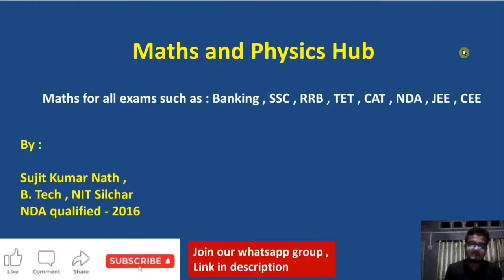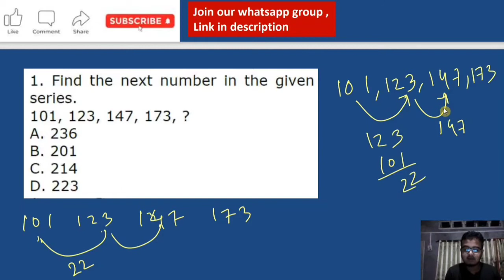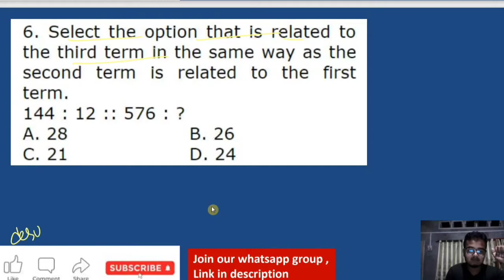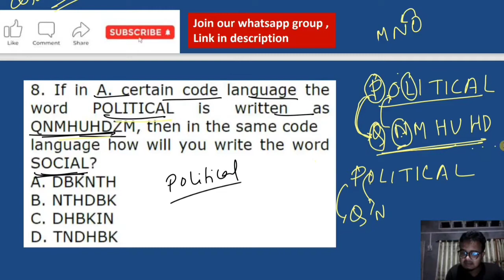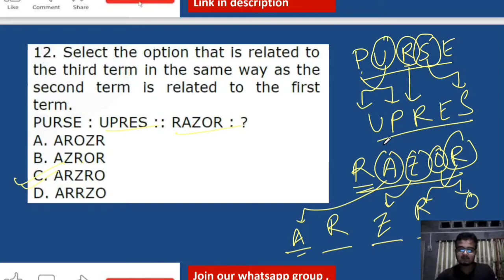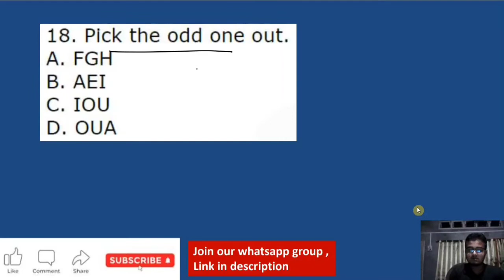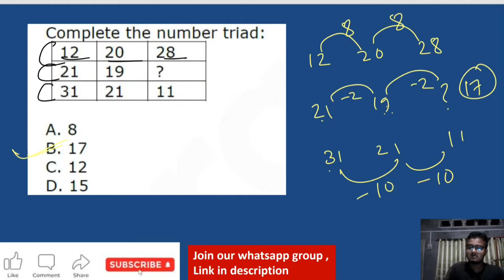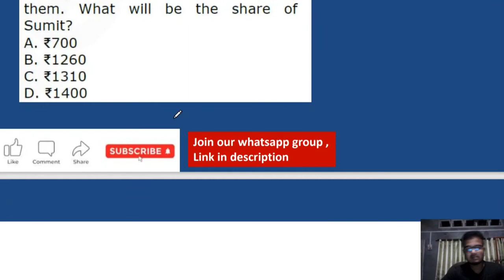SSC GD 2017 Full paper solution in Assamese || Maths and Reasoning for SSC GD 2021